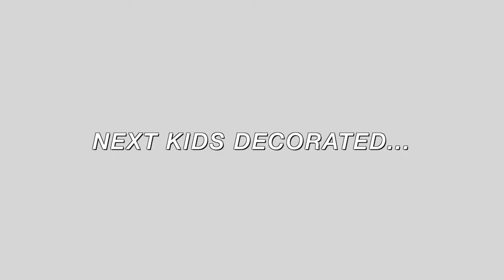Cocos Ballet Class, Gingerbread & LAUNCHING ROCKETS // FAMILY VLOGMAS // FILIPINO-AFRICAN KIDS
FAMILY VLOGMAS // Cocos Ballet Class, Gingerbread Cookies & LAUNCHING ROCKETS // FILIPINO MIX KIDS

**ABOUT US:
We are a young Christian family of four growing through life together. We create entertaining content and tips on our faith filled interracial marriage, parenting, and lives. Let's grow together :)

**WHO WE ARE:
Jai &  Rhon met in Whistler September 2012, after both growing up in third world countries they immigrated to Canada with their christian families. Jai saw Rhon playing in the worship band at church and knew that he would like her. They exchanged numbers and started to hang out shortly after meeting. They hung out every day since their first hang out and quickly fell in love with one another. After both praying to God for a soul mate, “the one,” a husband for Jai and a wife for Rhon, they both knew this was it. They got engaged the following year, December 24 2013, and married in a small intimate wedding (that oddly made the news in Canada) on April 8, 2014. They had many trials and tests in their faith and marriage in the first couple years, as they began navigating life as a new family and as young adults. On Feb 13 2017, Jeffrey (their morkie dog), was welcomed into the family. Following with a baby sister, Coastal, on January 20 2019, who rocked their world and gave it more meaning. Jericho, their latest addition, was welcomed to the world and family on September 18, 2020.